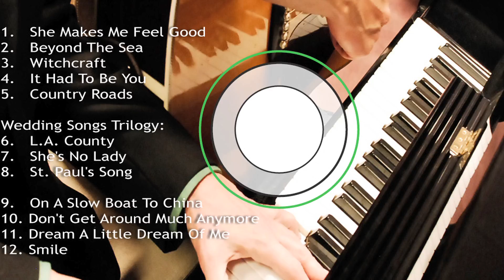Lunarville band 2